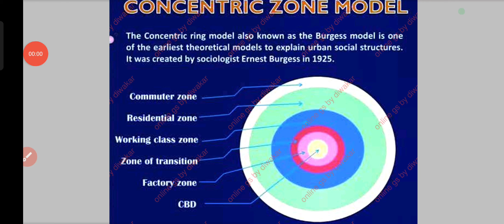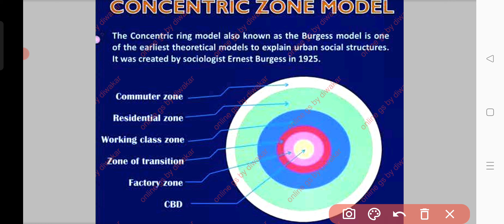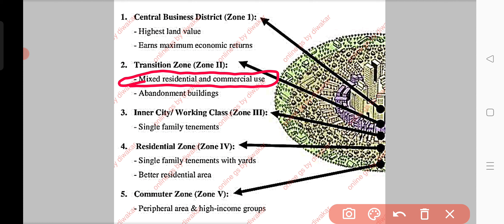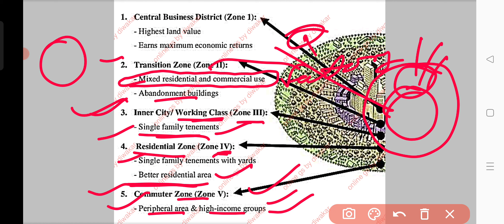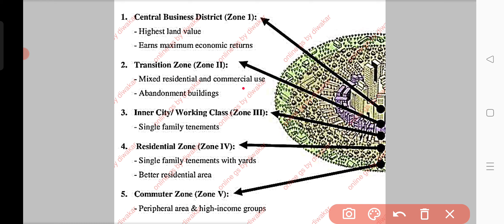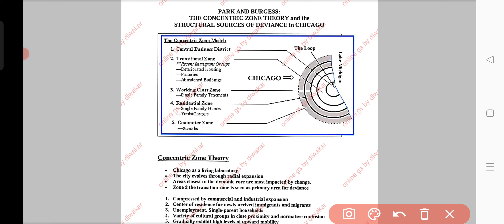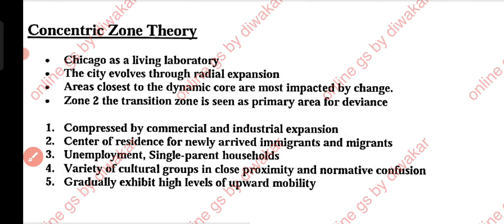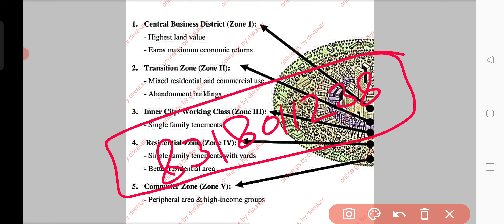Concentric Zone Theory by Burgess & Park 1925 || संकेंद्रीय कटिबंध सिद्धांत || Models & Theory